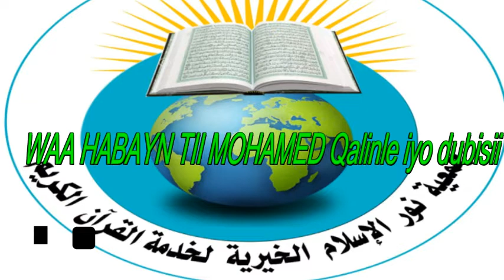shekh deeq 1